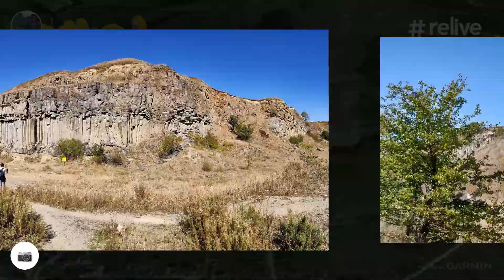Racos Walkaround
Racos: Castelul Bethlen. ✔️ Vulcanul stins. ✔️ Lacul de smarald. ✔️ Coloanele de bazalt.✔️ Having fun ✔️ Wonderful Sunday ✔️